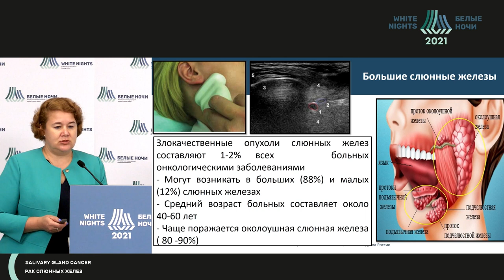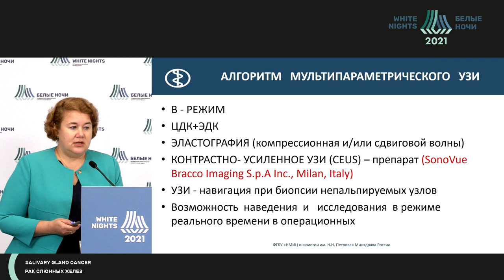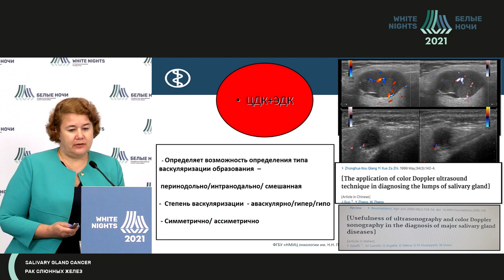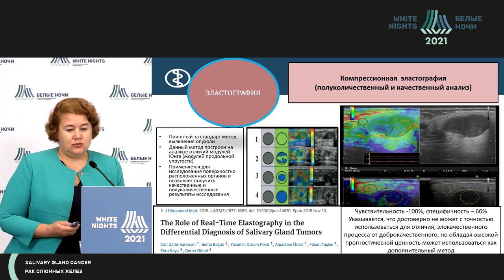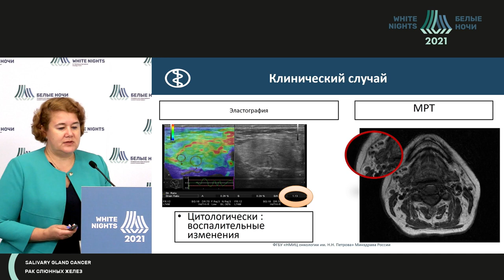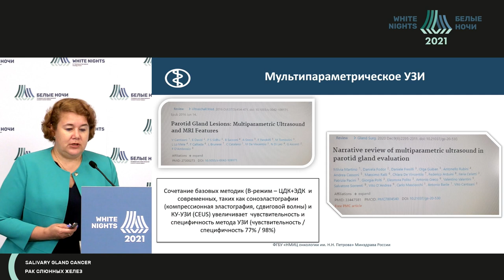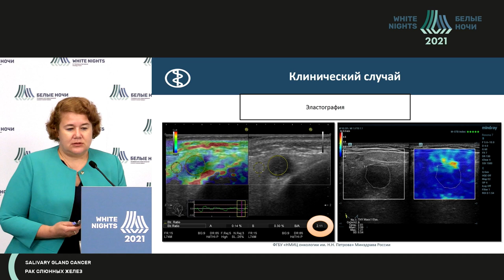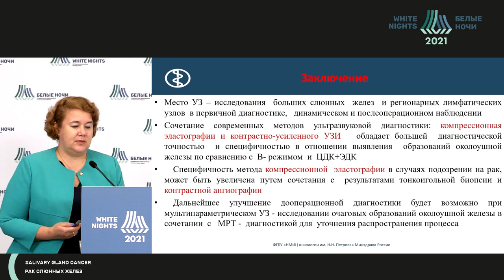Роль современных УЗ методов при 1ой диагностике образований больших слюнных желез. Помощь хирургу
Костромина Екатерина Викторовна - врач ультразвуковой диагностики, врач-рентгенолог отделения лучевой диагностики, научный сотрудник научного отделения диагностической и интервенционной радиологии ФГБУ «НМИЦ онкологии им. Н.Н. Петрова» Минздрава России, доцент кафедры лучевой диагностики и биомедицинской визуализации ФП и ДПО ФГБОУ ВО СПбГМУ Минздрава России, к.м.н.,Санкт-Петербург